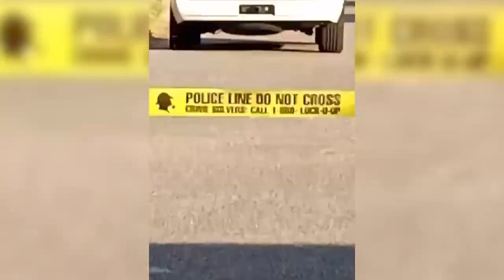Stephen Maggard's fiancée says 'he never meant to hurt anyone'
A judge denied bond Monday for the man accused of waving a gun and assaulting a police officer during a barricade situation in Virginia Beach, and his fiancée is shedding more light on what led up to the situation.